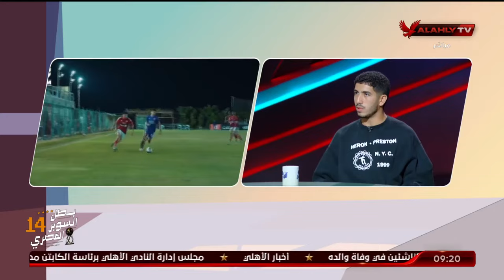احمد الشيخ : اجيد اللعب فى اكثر من مركز ولكن هذا هو اكثر مركز اجيد اللعب فيه